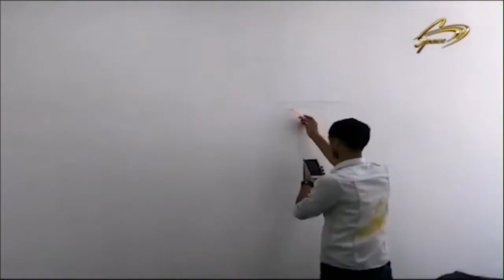Xeyri var / Space tv - Elnur Şirinov